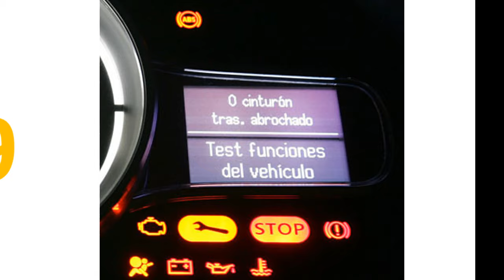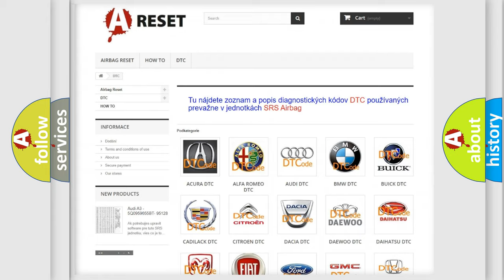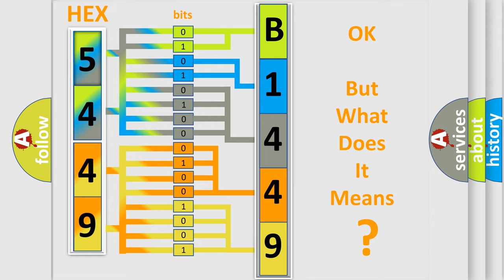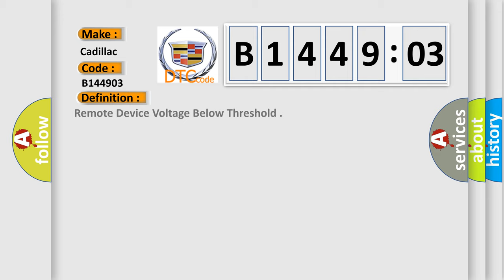DTC cadillac B1449-03 Short Explanation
Contents:
0:21 Basic DTC analysis according to OBD2 protocol standard.
1:48 Insight into programming
2:58 A diagnostically understandable description of the Diagnostic Trouble Code
3:05 Basic error definition

Make:
Cadillac
Code:
B1449 03
Definition:
Remote Device Voltage Below Threshold
Description:
Ignition ON. Battery voltage must be between 9-16 volts.
Cause:
The DTC will set when the rear audio or HVAC module detects a short to voltage, short to ground, or an open or high resistance in the infrared module voltage signal circuit.
Failure Type:
FM (Frequency Modulated)  or  PWM (Pulse Width Modulated) Failure
This sub type is used for FM  or  PWM Failures that cannot be assigned to a specific sub type.